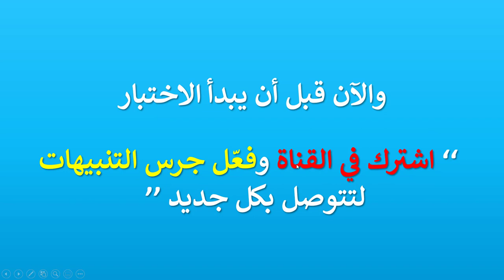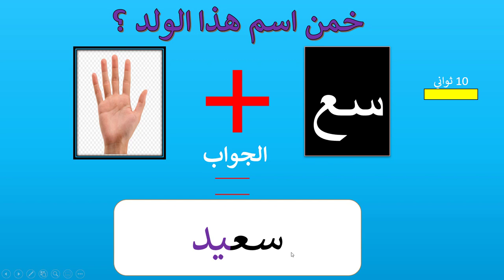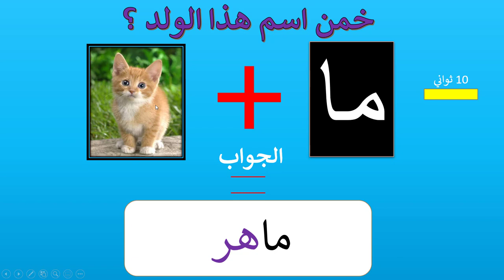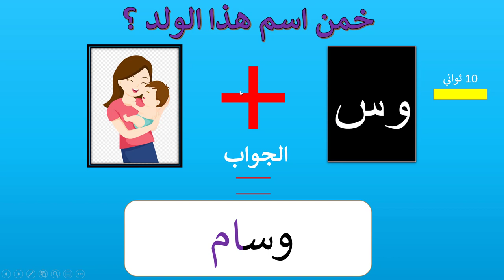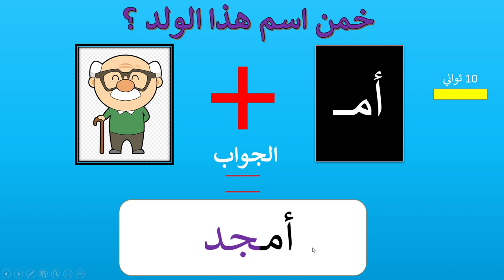الاختبار الثاني من سلسلة "اختبر ذكائك" - إذا تجاوزت جميع المراحل بنجاح فأنت شخص ذكي وعبقري !!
الاختبار الأول من سلسلة "اختبر ذكائك"